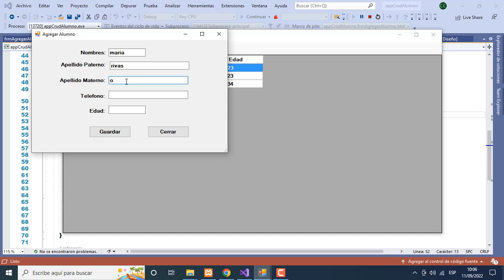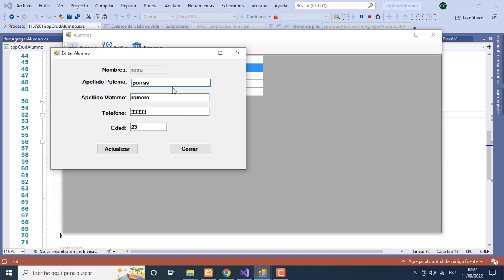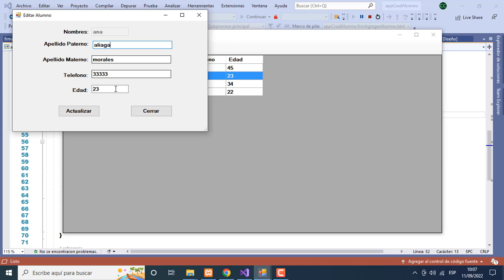CRUD TABLA ALUMNO C# Y SQL SERVER.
1. Crear una tabla ‘ALUMNO’ e implementar sus campos necesarios. (SQL Server).
cod_alumno
nombres
ape_paterno
ape_materno
telefono
edad
2. Crear una aplicación Windows Forms .Net Framework con Visual Studio y C#, que permita realizar las operaciones de mantenimiento (CRUD) para la tabla ‘ALUMNO’.
3. Crear la clase ClsAlumno e implementar sus miembros de clase (Atributos)
4. Crear la clase Conexión e implementar sus miembros de clase (Atributos y Métodos)
5. Diseñar e implementar los formularios necesarios para realizar las operaciones de mantenimiento a la tabla ‘ALUMNO’ (CRUD), como son Listar, Agregar, Editar y Eliminar.